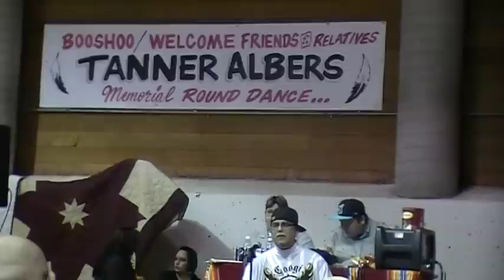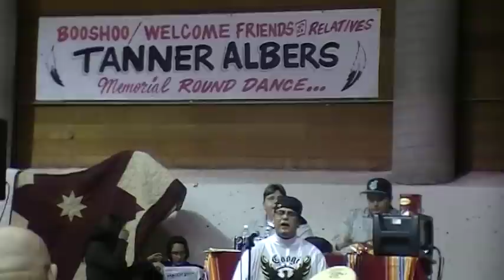Terry St.John in Tanner Albers Memorial Round Dance February 2012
Tanner Albers Memorial Round Dance February 2012